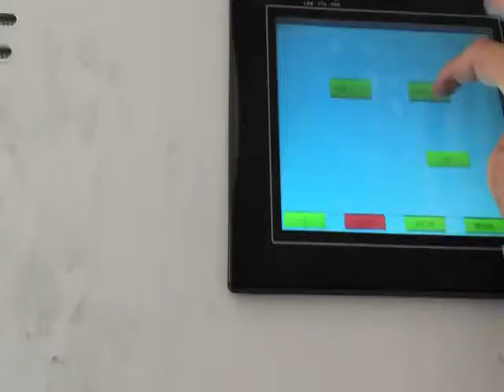chili color sorter/chili color sorting machine/chili sortex/color separator